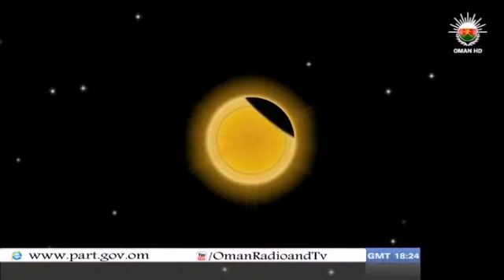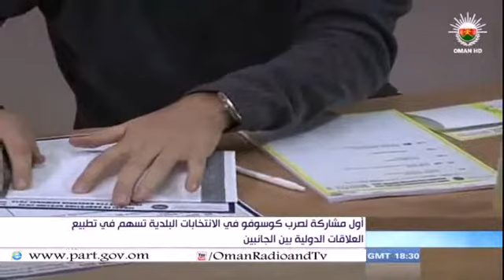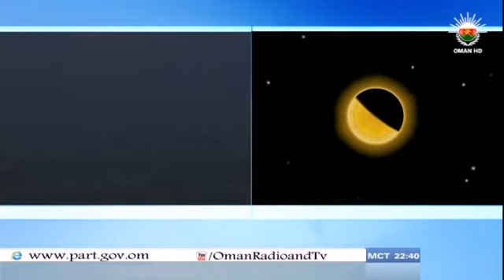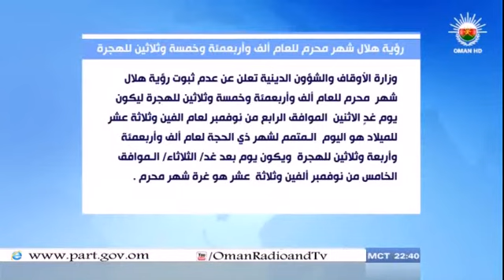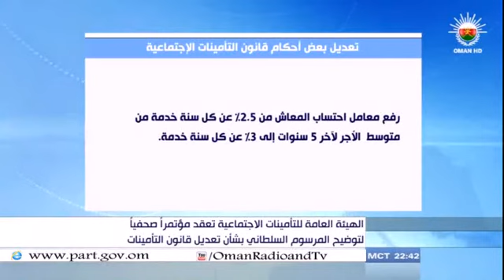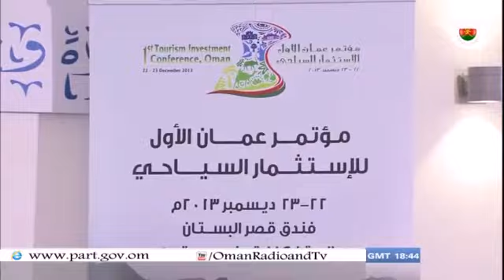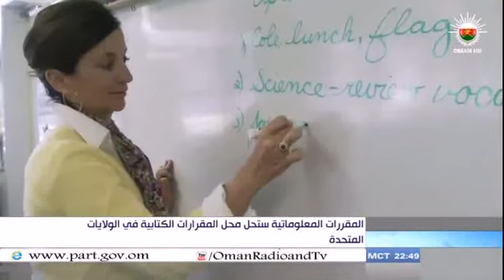نشرة أخبار العاشرة - الأحد 03-11-2013